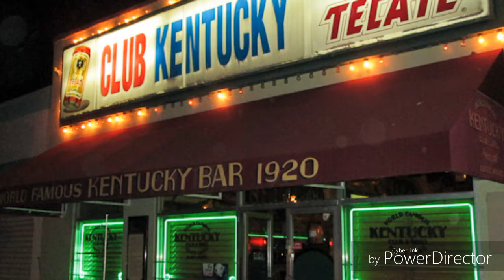PONEMOS A JUGAR AL SEÑOR MISTERIO VERDAD O SHOT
FACEBOOK :EL MUNDO DE DASH VARELA